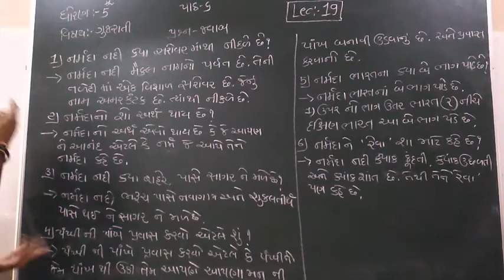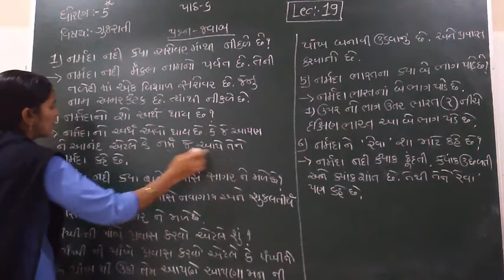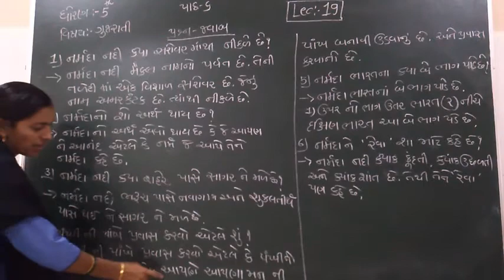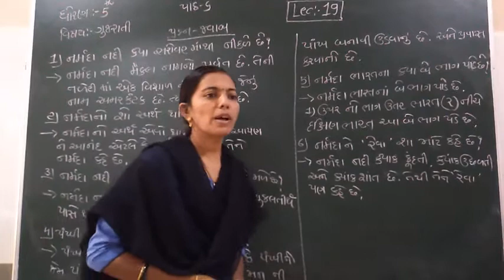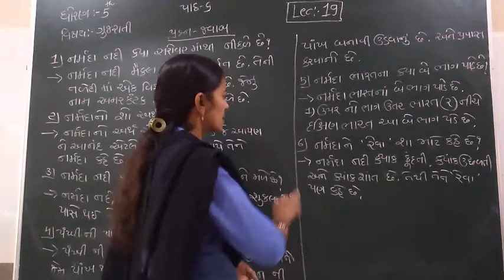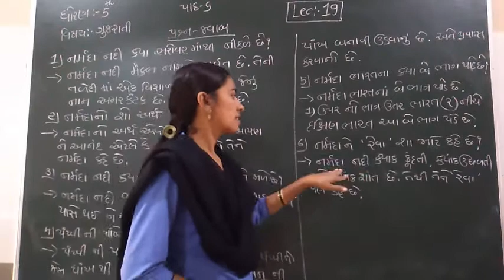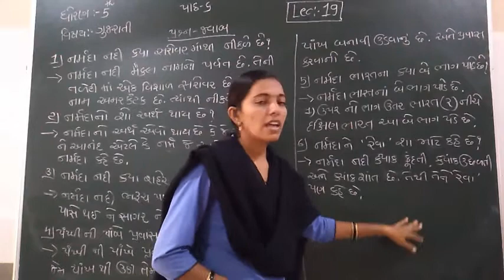Standard 5 Gujarati Lecture 19 By Rachanmadam